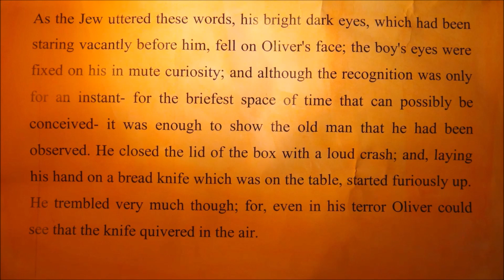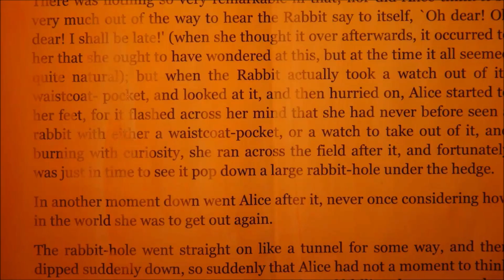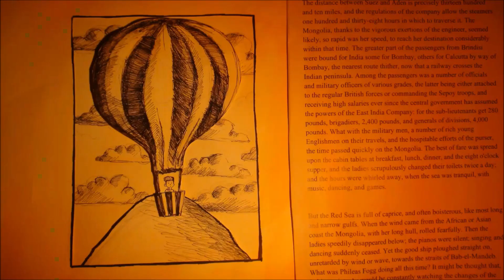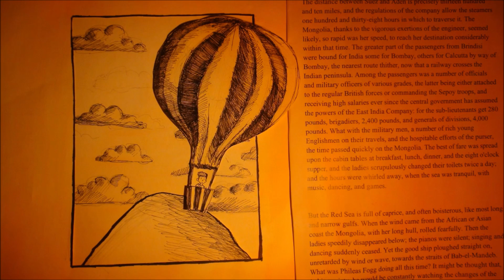Stalko - Oliver Twist ( Music Video)